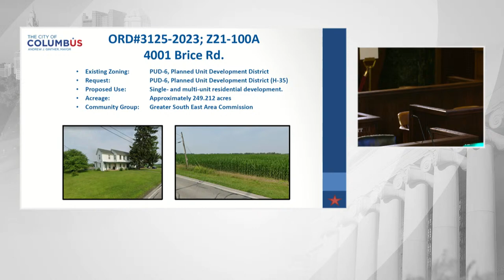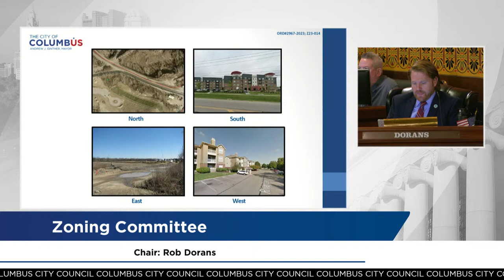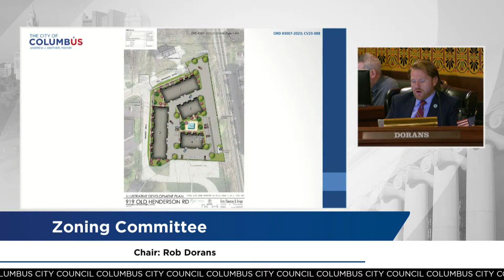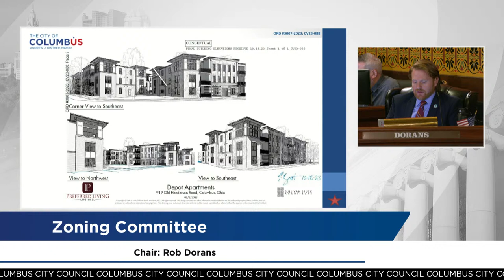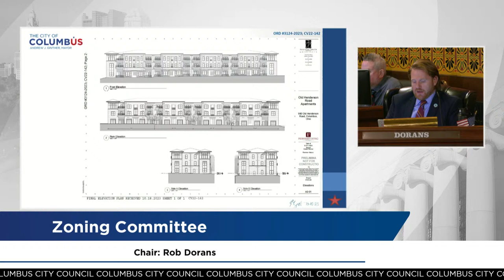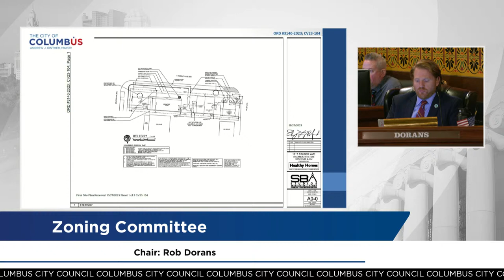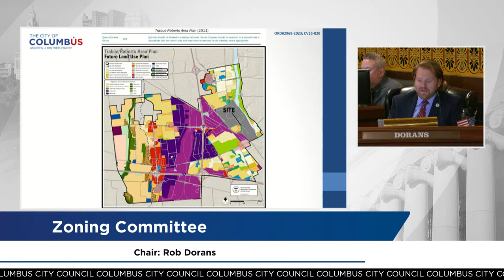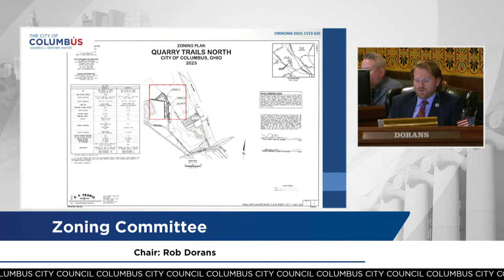Columbus City Council Meeting November 20, 2023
Recognizing Transgender Day of Remembrance
Council President Shannon Hardin is sponsoring Resolution 0221X-2023 in honor of Transgender Day of Remembrance. It is observed annually on November 20th to recognize the disproportionate violence and discrimination that transgender individuals continue to face. In 1999, activist Gwendolyn Ann Smith started Transgender Day of Remembrance to recognize Rita Hester, a transgender woman who was killed the year prior. It has now evolved to include Transgender Awareness Week from November 13th to 19th to raise visibility for the community.

Constructing the ADAMH Franklin County Care Center
Council President Shannon Hardin is also sponsoring Ordinance 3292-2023 to grant $4.5 million in capital funds to the Alcohol, Drugs, and Mental Health Advisory Board of Franklin County (ADAMH) for the construction of a new Crisis Care Center. With these additional funds, ADAMH will reach its capital campaign goal of $60 million to construct the 72,000-square-foot facility. The care center will provide a safe and secure location for all adults in need of mental health and addiction services, regardless of residency or insurance status.

Congratulating Northland High School on a Historic Football Season

Councilmember Emmanuel Remy is sponsoring Resolution 0219X-2023 to recognize the hard work and dedication of the 2023 Northland High School Football Team. The Northland Vikings had the best record in school history this season with back-to-back playoff appearances. Numerous players received Central Ohio All-District awards and Head Coach Ryan Sayers was recognized as the District Coach of the Year. As a proud resident of Northland, Councilmember Remy shares excitement for their historic season.

Celebrating Albanian Independence Day
Council President Pro Tem Rob Dorans is sponsoring Resolution 0222X-2023 to recognize Albanian Independence Day (also known as Flag Day) which is observed on November 28. It commemorates the Albanian Declaration of Independence which was ratified on that day in 1912. Columbus has a vibrant Albanian community that contributes greatly to our City.

Supporting the Short North Alliance Open Streets Holiday Hop
Councilmember Lourdes Barroso de Padilla, chair of the Public Service and Transportation Committee, is sponsoring Ordinance 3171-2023 to support the Short North Alliance Open Streets Holiday Hop. Open Streets is a concept that allows people and communities to transform busy streets into public pedestrian spaces for all to provide economic and cultural development. The Short North Alliance (SNA) will be hosting their annual Holiday Hop at one the very first Open Streets on Dec 2nd in the Short North.